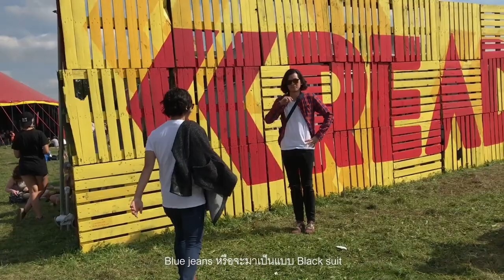BLUE JEANS l BLUES TAPE 【Official MV】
ปรากฏการณ์แห่งรักแบบฉบับ Blues Tape ที่ถ่ายทอดออกมาเป็นบทเพลงในสไตล์ของพวกเขา Blue Jeans
Blues Tape
คิว-มกรา ดลสุขเลิศ (ร้องนำ)
ขวัญ-ไรวินท์ มนธาตุผลิน (กีตาร์)
ออฟ-ญาณพล วิบูลย์วิทยานันท์ (เบส)
ผักบุ้ง-ณัฏฐณิชา เงินคำ (กลอง)
เพลง : Blue Jeans
คำร้อง : มกรา ดลสุขเลิศ
ทำนอง/เรียบเรียง : Blues Tape

ความรักคงจะเหมือนกับดอกไม้ที่โปรยเป็นกลีบตามทางให้ตัวฉันได้เดินตาม
จะสูดดม แล้วจะทิ้งให้มันช้ำเฉา หรือสต๊าฟมันเอาไว้ให้เป็นรักที่นิรันดร์

แต่ปรากฏการณ์แห่งรักครั้งนี้ตัวฉันไม่เข้าใจ ว่าฉันต้องการแบบไหน

ความรัก ช่างอ่อนหวานและโหดร้าย แต่มันก็เป็นสิ่งหนึ่งที่ตัวฉันนั้นต้องการ
สิ่งเดียว ที่ผูกมัดคำว่าเรา ให้เหงากลายเป็นเงา ไม่จำเป็นต้องไปสน

อยู่คนเดียวก็ไม่ไหว แต่ถ้ามีเขาก็ยังไม่ไหว ไม่เข้าใจความรักที่ฉันต้องเจอ
เธอคอยทำให้ช้ำ แต่มันยิ่งช้ำเมื่อไม่ได้เจอ เธอที่มีความหมาย

รองเท้าหรือจะแหวนเพชรหนึ่งวง จะเป็นผู้ชายคนนึงที่มาพร้อมช่อดอกไม้
Blue Jeans หรือจะมาเป็นแบบ Black Suit ที่ชุดมาเป็นชุด พูดกับเธอเป็นนัยๆ

ติดตามข่าวสารความเคลื่อนไหวได้ที่ :